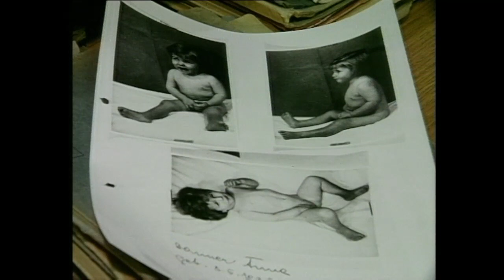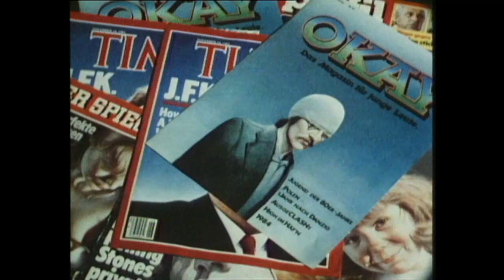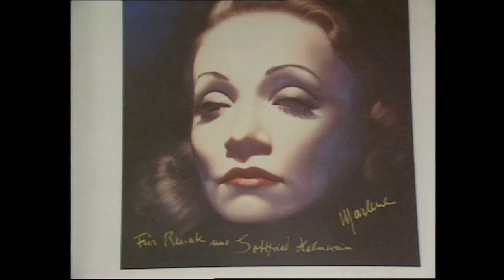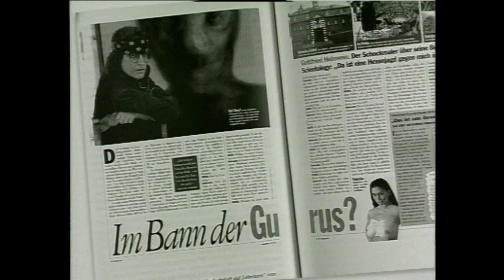Helnwein im ORF am 7. 6. 1999 im "Treffpunkt Kultur" von Claudia Teissig.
Der Leiter der Kultur-Information war damals und ist bis heute Martin Traxl.
Es ist der bisher letzte ORF-TV-Beitrag, in dem über Helnwein und Scientology berichtet wurde.